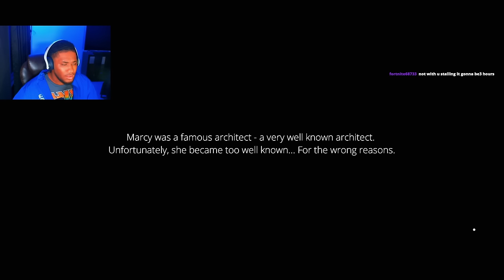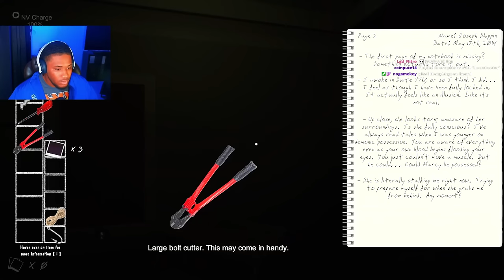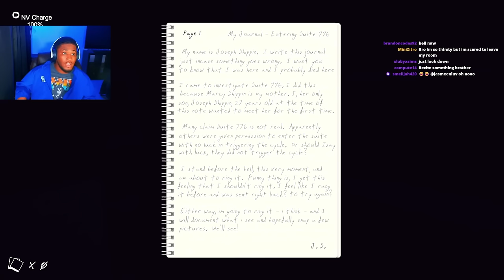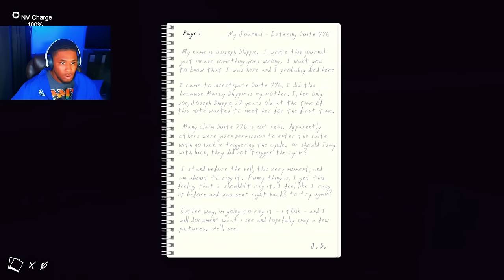OFFICIALLY DONE WITH HORROR GAMES AFTER THIS | SUITE 776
LIVE EVERY FRIDAY AND SATURDAY